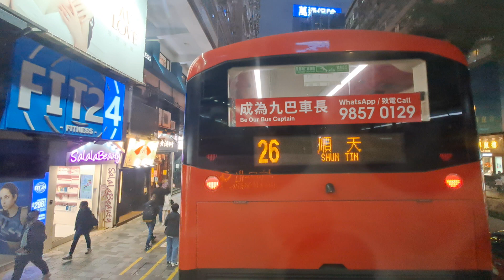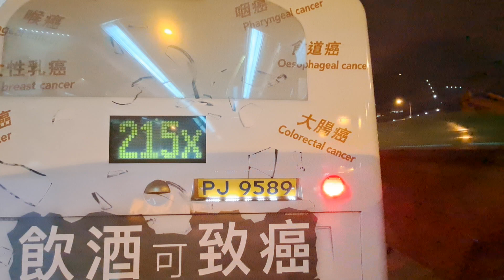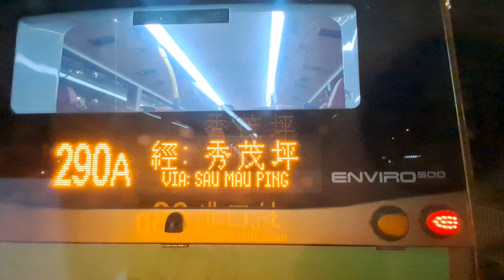[車手遇上糖果號] KMB 九巴 98D 尖沙咀東 → 坑口北 (ATENU634_TN6154)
新界巴士路線98D，由九巴營辦，來往坑口（北）（將軍澳醫院）及尖沙咀東，途經寶林後，取道將軍澳隧道、啟德隧道、東九龍走廊往返紅磡（←漆咸道北）、佐敦。